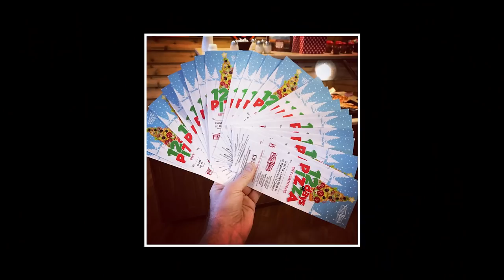The mind is a computer. The question is How. | Sean Covel | TEDxRapidCity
Imagine your entire company grinding to a halt because a cow was late for work.  Welcome to day 5 of making Napoleon Dynamite.  In this talk, movie producer and university lecturer, Sean Covel, explores the mental framework of problem solving which not only gets cows to work on time, but also forces creative thinking and ignites innovation. Sean Covel is a Film and Television Producer who grew up in the Black Hills of South Dakota.
Covel has produced several movies, including the iconic independent film, Napoleon Dynamite. His films have won multiple awards, generated over one-quarter-billion dollars in revenue internationally.
As part of the program, 2500 area 1st graders received free copies of the book, along with “Parent Homework” to spark reading at home.  By 2021 it will include every 1st grader in South Dakota.
Covel holds a degree in Broadcast Management from the University of Nebraska at Kearney, and a Masters of Fine Arts from the University of Southern California School of Cinematic Arts, where he guest lectures each spring.
Covel enjoys lecturing at universities and film festivals internationally, but he hangs his nunchucks in Deadwood, SD. This talk was given at a TEDx event using the TED conference format but independently organized by a local community.